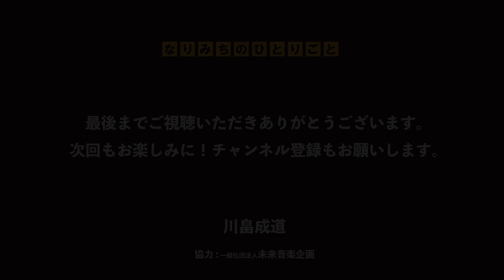【なりみちのひとりごと】#159 「タンゴの神様 カルロス・ガルデル」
ヴァイオリニストの川畠成道です。毎週月曜の朝にお届けしています。
今回は「タンゴの神様  カルロス・ガルデル」というタイトルでお届けします。今回は本番の映像からお届けします。
最後までお聴きいただけると嬉しいです。
ご意見、ご質問、ご感想は、コメント欄にお寄せください。
今回の演奏曲
ガルデル作曲：ポル ウナ カベッサ（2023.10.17  国際文化会館 会員特別演奏会の映像より）
（会場：国際文化会館）